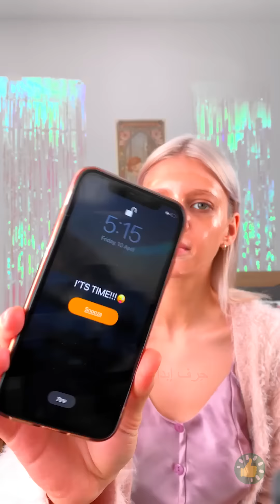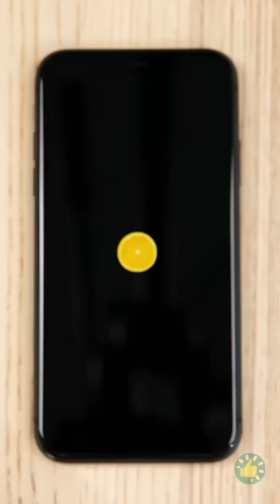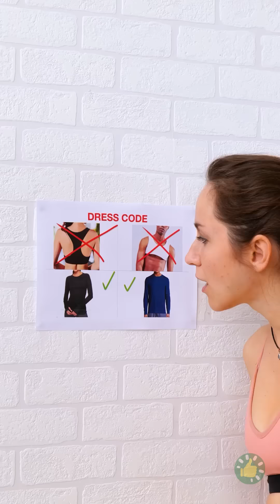حلول عبقرية لمشاكل الفتيات الشائعة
الطوابع الزمنية

00:01 كيف تحافظين على جمالك في منزلك

04:26 حيل بالجوارب للمواقف الصعبة

05:20 شعر أصفر؟

06:35 حيل سهلة بالشريط اللاصق

10:13 وشوم وهمية للذراعين